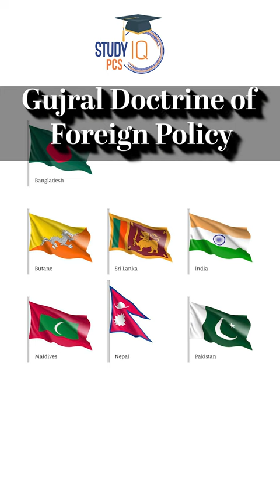Gujral Doctrine of Foreign Policy